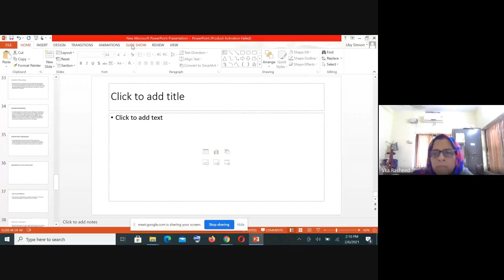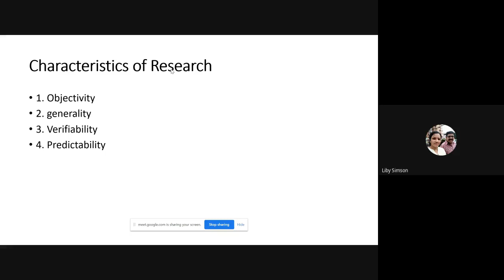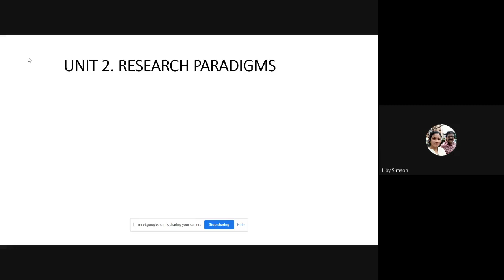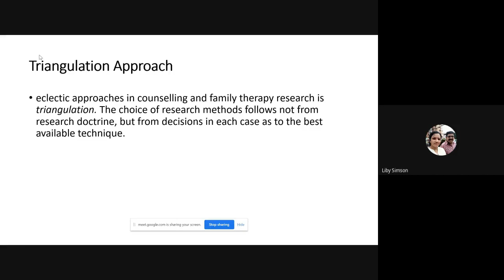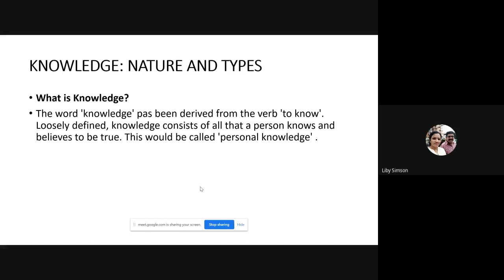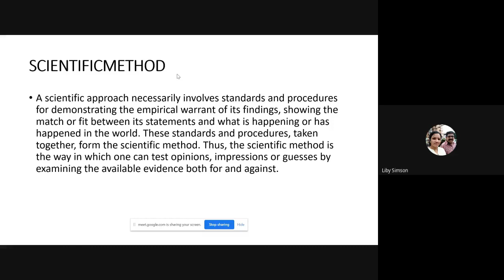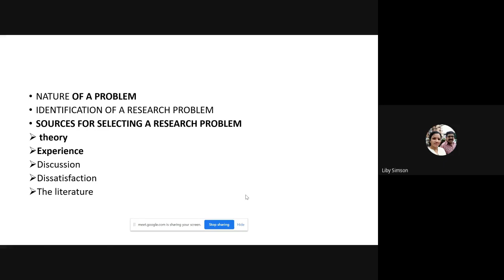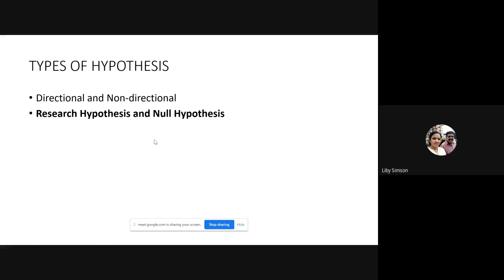MCFT 05 1of5 Jan 2021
MCFT  05 (Counselling and Family Therapy: Research Methods and Statistics ) is a course in Master of Science Counselling and Family Therapy (MSCCFT) under School of Continuing Education (SOCE).